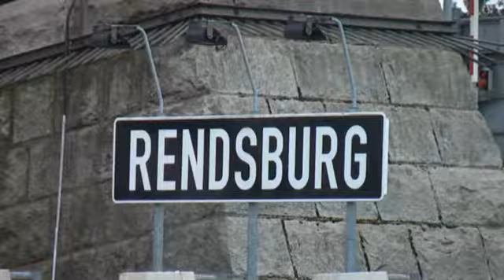Jahta Spaniel no Helgoland uz Kiel